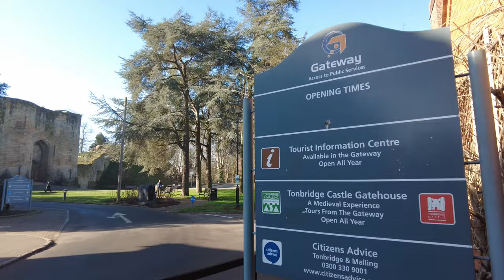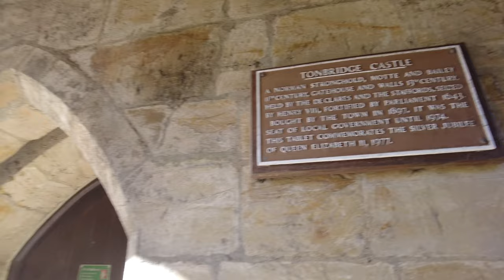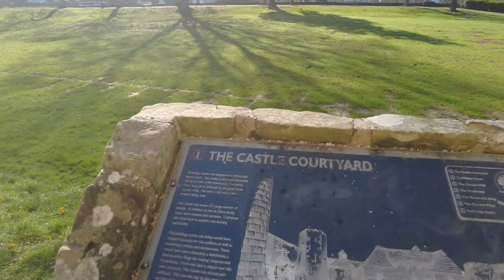TONBRIDGE, KENT | Town Centre Walk - High Street & Castle Feb 2023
Tonbridge (/ˈtʌnbrɪdʒ/ TUN-brij)[2] is a market town in Kent, England,[1] on the River Medway, 4 miles (6 km) north of Royal Tunbridge Wells, 12 miles (19 km) south west of Maidstone and 29 miles (47 km) south east of London. In the administrative borough of Tonbridge and Malling, it had an estimated population of 41,293 in 2018.